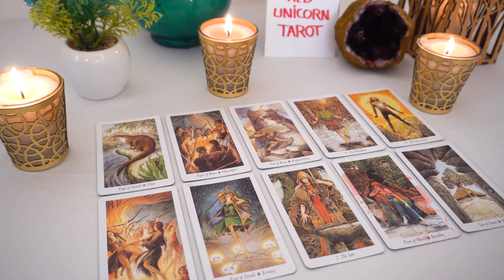AQUARIUS..💘 OMG !!! THIS Is BIG!!! ❤️ If I Were YOU I Would Watch THIS...🔮👀